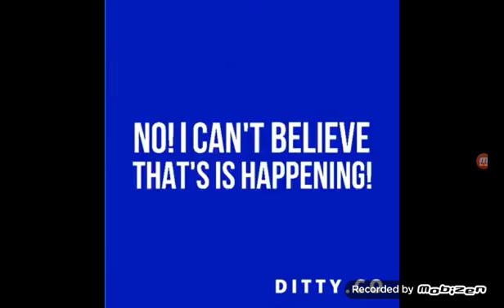My Reaction That The Legend of Zelda (TV series) Got Cancelled And Going To Be Finished Forever.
This has been a Tom Beauregard